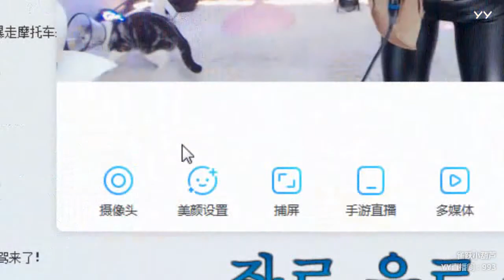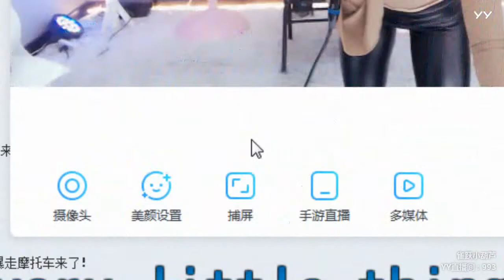YY LIVE 燃舞蹈 小葫芦 -《燃舞蹈》（Artists・Sing・Music・Dance・Instrument・Talent Shows・DJ・KPOP・Remix・LIVE)